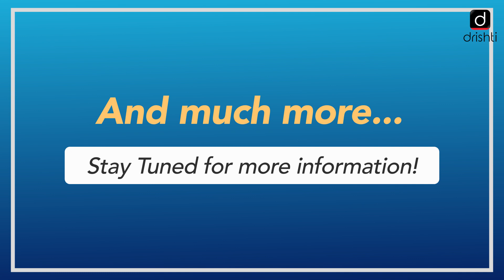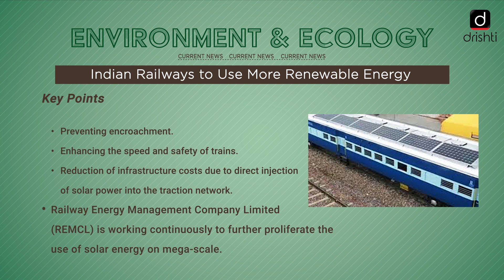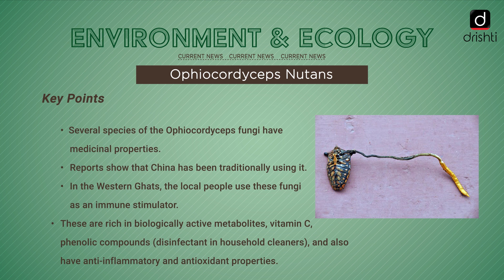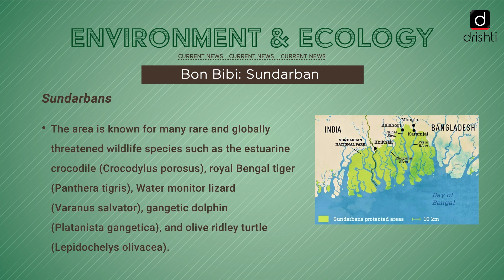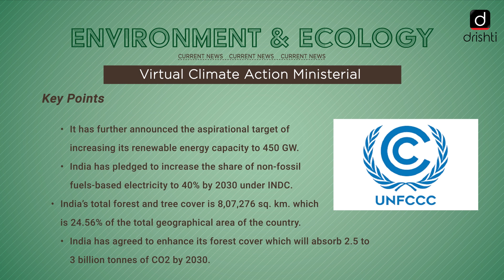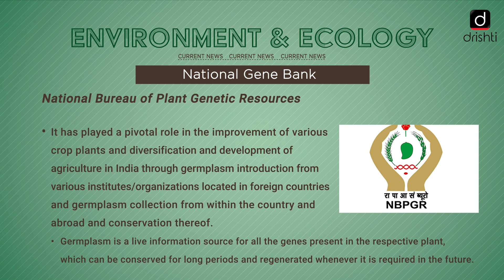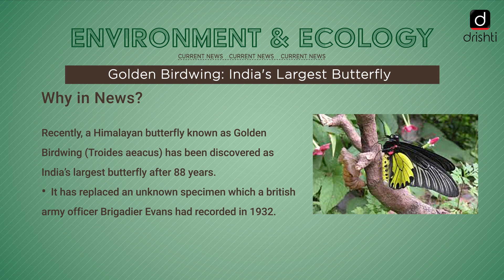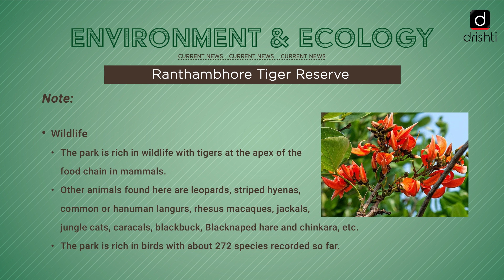Current Affairs - Ecology & Environment (06th July - 11th July)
This video covers the following news of the previous week (06th July, Monday - 11th July, Saturday):

 1. National Mission for Clean Ganga
 2. Indian Railways to Use More Renewable Energy
 3. Ophiocordyceps Nutans
 4. Bon Bibi: Sundarban
 5. Virtual Climate Action Ministerial
 6. National Gene Bank
 7. National Gene Bank
 8. Golden Birdwing: India's Largest Butterfly
 9. Ranthambhore Tiger Reserve